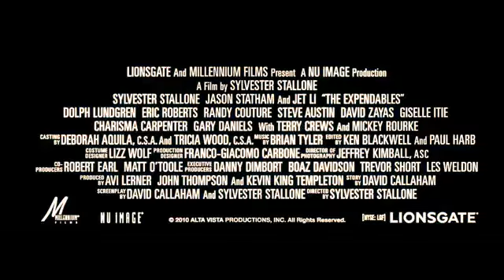The Expendables (Trailer)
Ambientato in Costa Rica e Louisiana, il film segue le vicende di un gruppo di mercenari impegnati in una missione per rovesciare un dittatore sud americano.